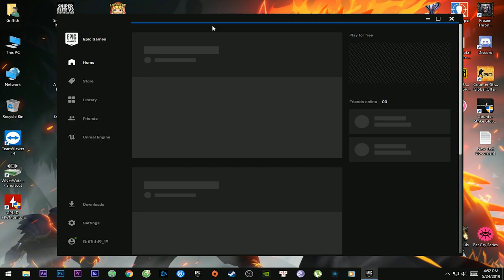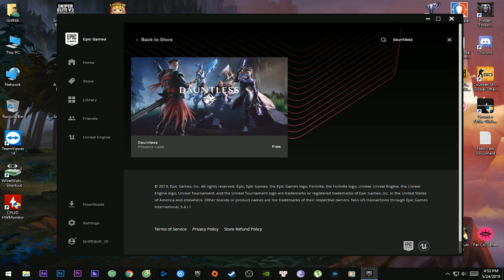Hướng dẫn tải và cài đặt game Dauntless - Kho Game Griffith